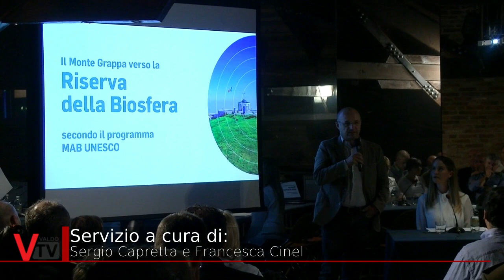Report "Terre di Asolo e Monte Grappa verso la Riserva della Biosfera"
Sintesi delle tre giornate di "Terre di Asolo e Monte Grappa verso la Riserva della Biosfera"

 Servizio a cura di:
Francesca Cinel
Sergio Capretta

Riprese video:
Koracomunicazione